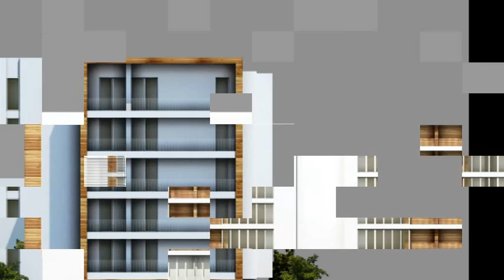Neofort Rezidential 37 Vitan Mall. Foisorului Ap 2 camere sau garsoniere bloc 2015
Compania Neofort BIZ va prezinta Proiectul Neofort Rezidential 37 situat in Vitan Mall-Foisorului. Ansamblul Rezidential Mall Vitan-Foisorului este desfasurat pe o suprafata ce cuprinde cate 11 apartamente noi pe fiecare etaj. Apartamentele sunt de 1, 2 camere, decomandate si semidecomandate, cu bucatarii atat inchise cat si open space. Blocul beneficiaza de o pozitionare excelenta, cu acces facil catre mijloacele de transport. In zona se gasesc numeroase cafenele si magazine mixte de dimensiuni mici sau medii, o piata agroalimentara precum si complexul comercial Vitan Mall.
Proiectul este in stadiul de constructie, receptia avand loc la data de 1 decembrie 2015
Apartamentele pot fi vandute la alb sau la cheie.
Acest proiect este extrem de interesant, in special pentru raportul ZONA-CALITATE-PRET, imbinand intr-un mod fericit finisajele de calitate cu un pret foarte bun, iar rentabilitatea unei investitii in vederea inchirierii poate aduce un randament excelent.
Proiectul Rezidential Neofort 37 Vitan Mall-Foisorului, se incadreaza perfect in cerintele clientilor nostri, acesta facand parte dintr-o intreaga suita de ansambluri cu pozitionare similara din portofoliul nostru, de blocuri noi dezvoltate in zone centrale si semicentrale. Ansamblul Rezidential Vitan Mall-Foisorului se adreseaza in mod deosebit persoanelor si familiilor care doresc sa locuiasca in centrul orasului, si vor sa beneficieze de liniste deplina, blocul fiind retras de zgomotul specific marilor bulevarde Bucurestene si mentinandu-i in acelasi timp conectati la viata orasului si nu vor sa piarda timpul in trafic. Pretul este unul foarte atractiv, puteti beneficia de o reducere considerabila in functie de stadiul de evolutie al proiectului. Precizam ca avansul pentru rezervare este unul minim de 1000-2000 de euro in functie de pretul apartamentului.
Puteti achizitiona si loc de parcare subteran cu acces automat, prevazuta cu rampa incalzita. Locurile disponibile sunt limitate.
Avem placerea sa precizam faptul ca proiectul Neofort Rezidential 37 va intruni toate cerintele tehnice pentru a fi incadrat in cladiri cu eficienta energetica de clasa A.